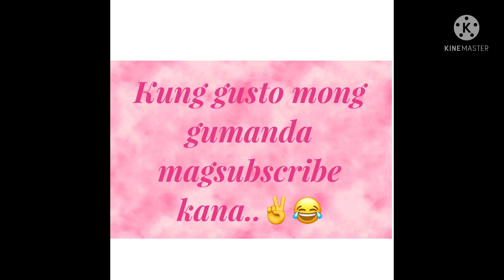Kilay is Life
Magkilay ka kung gusto mung gumanda hehe..